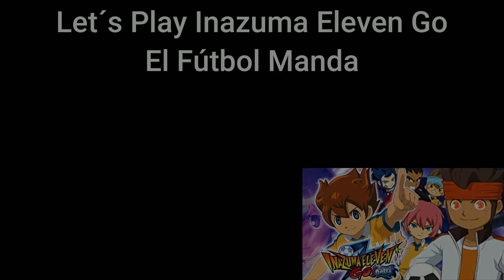Mejores Momentos Rangu Inazuma Eleven Go - Sombra #1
Ya hacen falta dos pezones.

Outro:
SKYLINE by VISUALDON